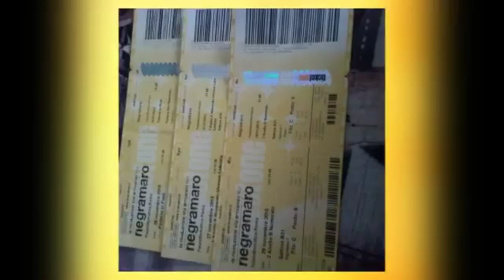La rivoluzione sta arrivando